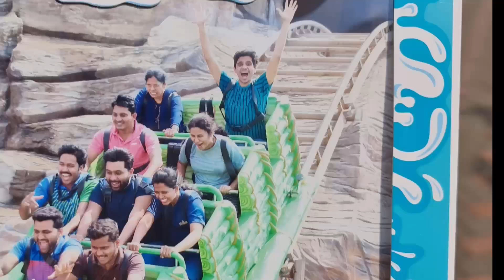WONDERLA HYDERABAD 2021MARCH